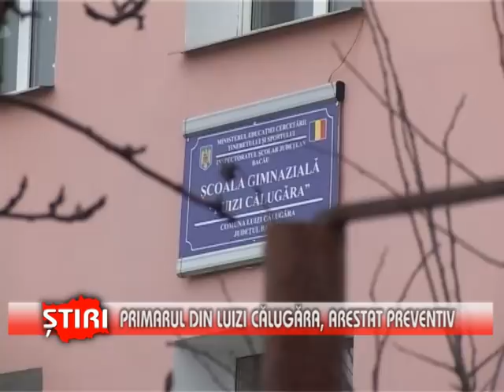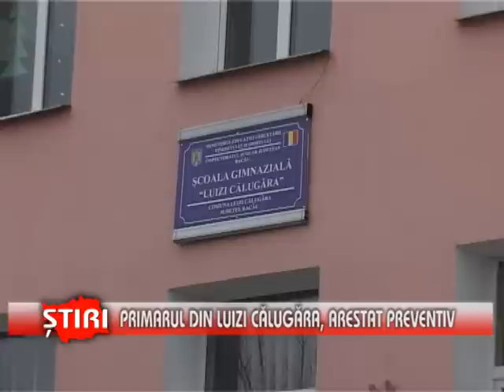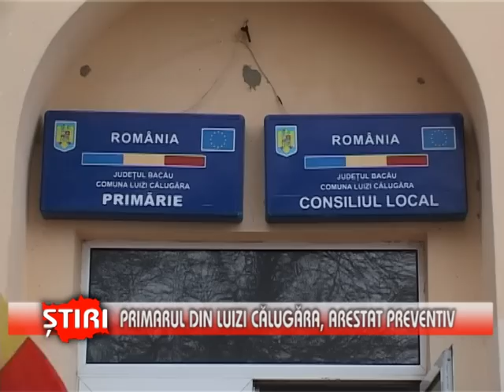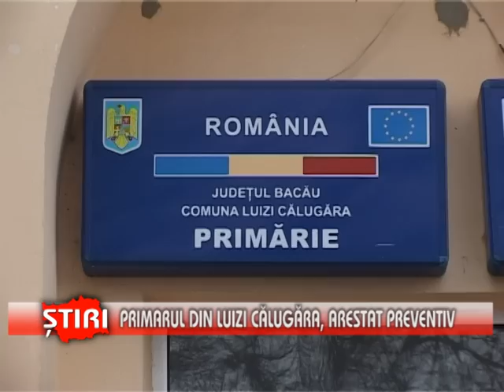Primarul din Luizi Călugăra, arestat preventiv - (12.12.2013)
Primarul din Luizi Călugăra, arestat preventiv